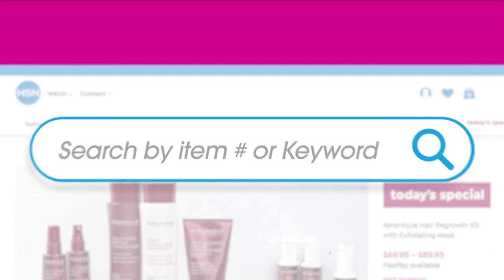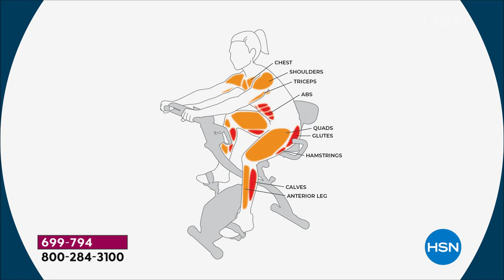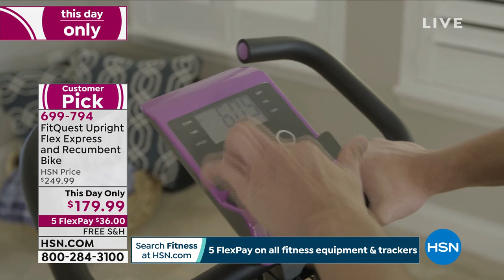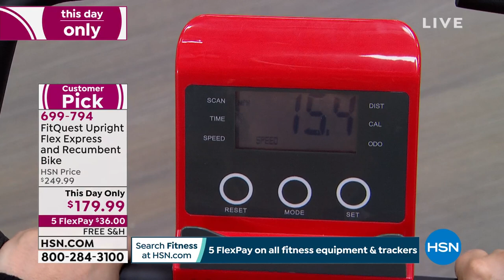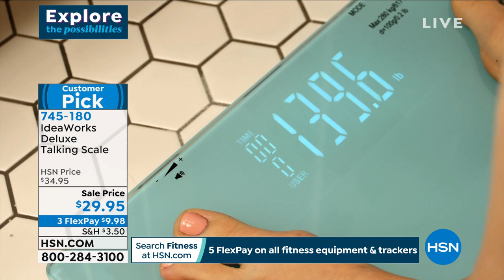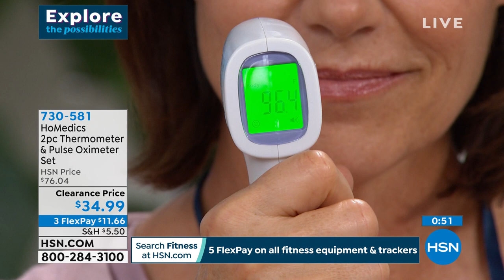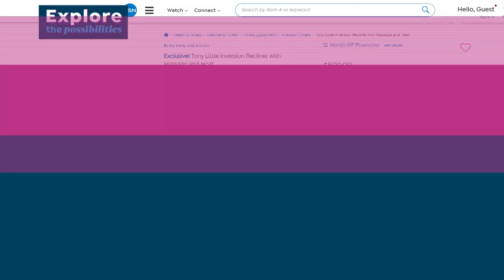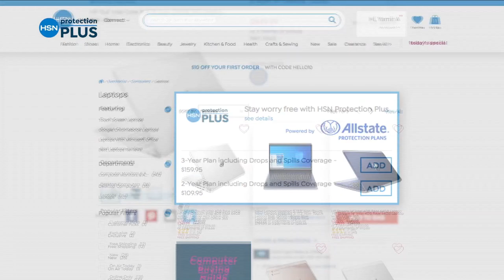HSN | Healthy Living featuring FitQuest 01.11.2022 - 06 PM